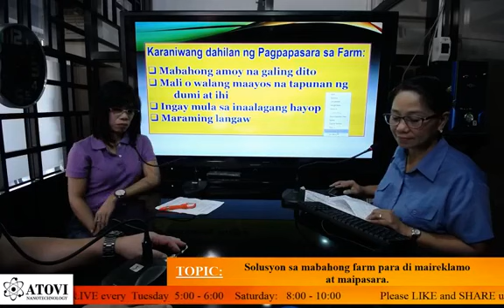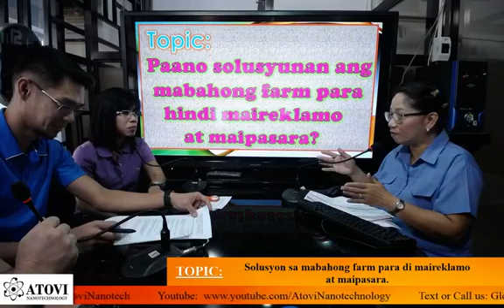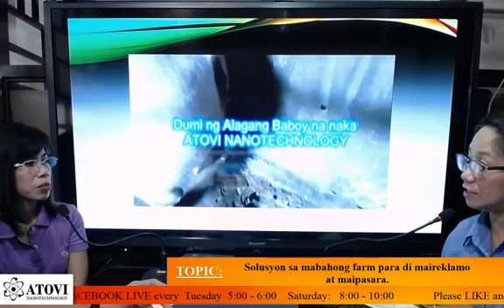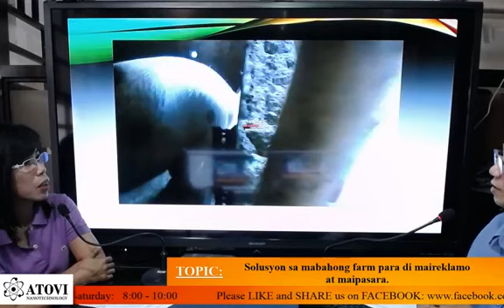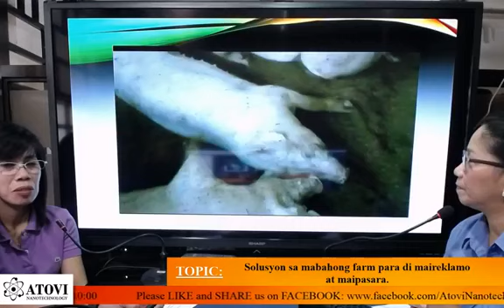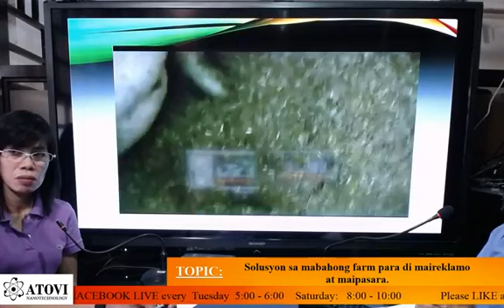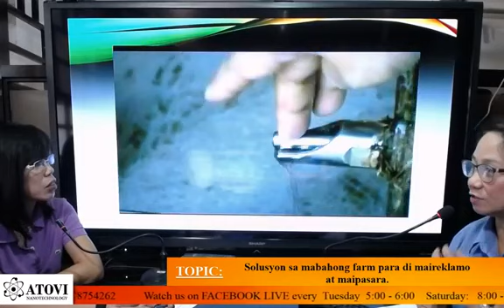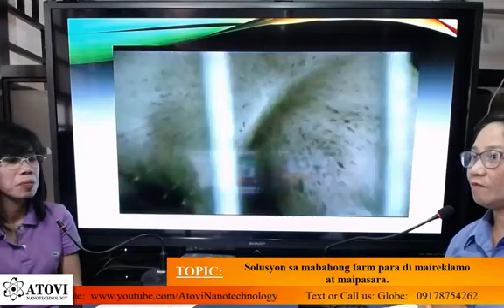Farmer's Talk: Solusyon sa Mabahong Farm Para Di Maireklamo at Maipasara